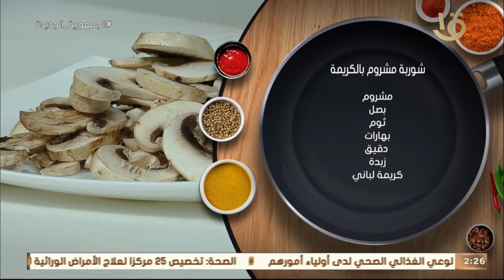أكلة أمي | طاجن سجق بالطماطم على طريقة الشيف المغازي